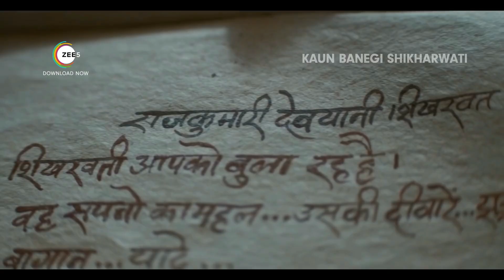Top 9 New Release Hindi Web Series And Movies 7th January 2022 | Friday Release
Top 9 new release hindi web series and movies 7th january 2022 and the list is created by me according to my favorite web series and movies so please do not take this list so series  because this one is just an information video so just enjoy the countdown.